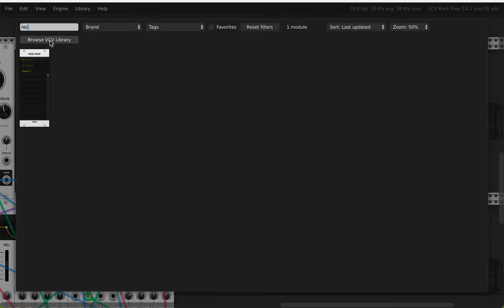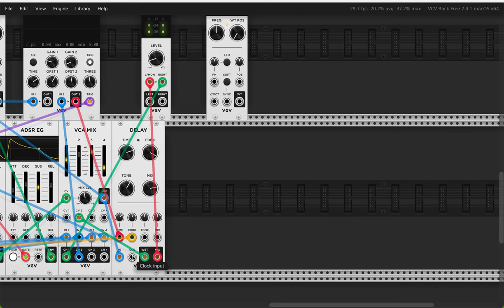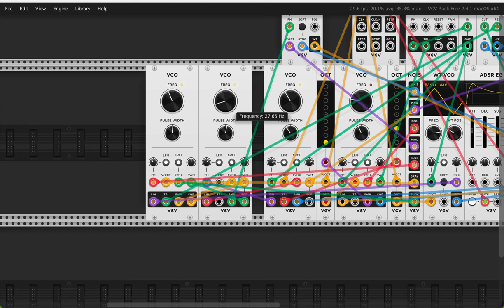[EPILEPSY WARNING] Screen Recording 2023 10 31 at 1 54 27 PM in video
this link is to someone I subscribe to, that has amazing work on amazing systems and in this video he is just using the vcv rack like I am in this video here,.. just a big difference between our works, but yeah --- he is just that good at making the ambient type sounds happen..

trying the vcv rack again I used to do this years ago when it was only in version 1 .. 1.something but now it seems much nicer like this... :) anyway enjoy